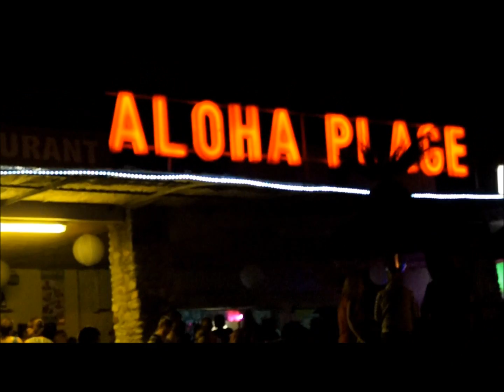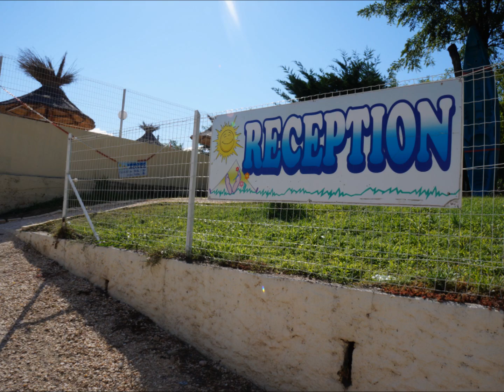Camping Aloha Plage SAMPZON 2014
Description du camping Aloha plage Ardèchois à Sampzon.